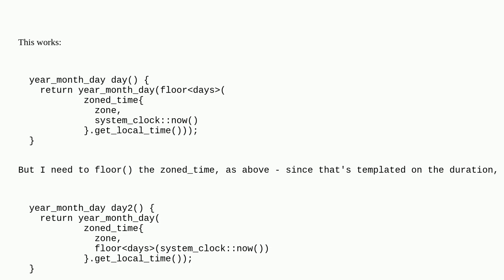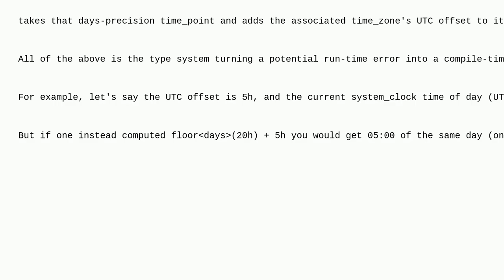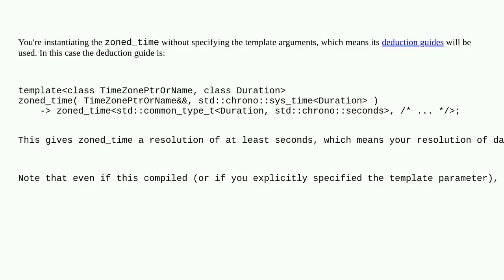Why does the order of std::chrono::floor matter here?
A special thanks goes out to the community

  c++-chrono c++